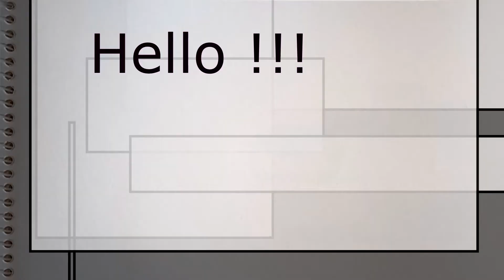Charcoal Drawing and Materials Introduction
In this video tutorial you can learn how to draw With Charcoal.This is a Basic Introduction to charcoal materials and how to use them. You will improve with every drawing that you do.
Happy Learning and Goodluck!!!

For the absolute beginner, watch this video about materials, sketching basics and shading techniques.

Drawing a Tree

Drawing Stones

Follow me on the following to recieve updates about upcoming videos.